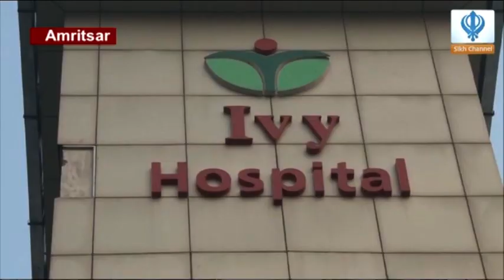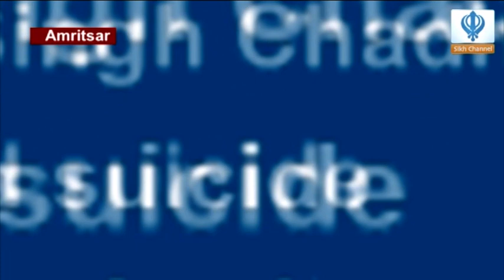030118 Special Report Son of expelled Khalsa Diwan chief commits suicide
Inderpreet Singh Chadha, son of former Chief Khalsa Diwan president Charanjit Singh Chadha, reportedly committed suicide by shooting himself in Amritsar on Wednesday